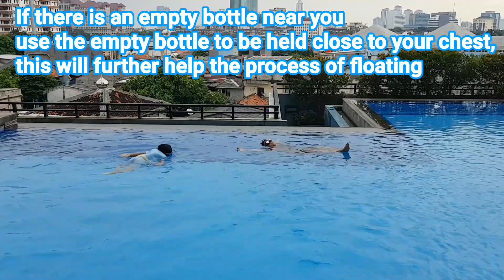Uitemate, Belajar Teknik mengapung di air, darurat menunggu bantuan datang, wait and float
Uitemate, wait and float in the water,
belajar mengapung di air,

Salah satu teknik penyelamatan diri ketika terjadi musibah di laut adalah Uitemate, teknik mengapung di air yang diciptakan oleh salah satu profesor dari Universitas Teknologi Nagaoka Jepang Saito Hidetoshi pada tahun 2000,

Bereksperimen di kolam renang dengan di laut tentunya ada perbedaan. Di laut, seharusnya, orang lebih mudah mengapung bila menerapkan Uitemate karena massa jenis laut lebih tinggi, yaitu 1,026-1,028. Sedangkan di air tawar hanya 1, tidak mengandung garam. Kandungan garam membuat badan menjadi lebih mudah mengapung dibandingkan di kolam renang.

Selain kadar garam, perbedaan eksperimen Uitemate di kolam renang yaitu gelombang air (ombak) lebih tenang, tidak sebesar di laut yang lebih besar. Dengan demikian, para korban di laut berbenturan dengan ombak, sedangkan di kolam renang, model tidak merasakan empasan ombak.

Mudah2an kita semua selalu dalam keadaan sehat, selamat, terhindar dari segala macam musibah dan bahaya, aamiiin